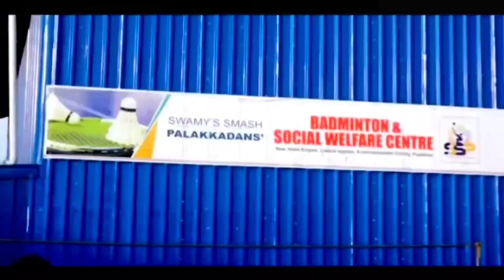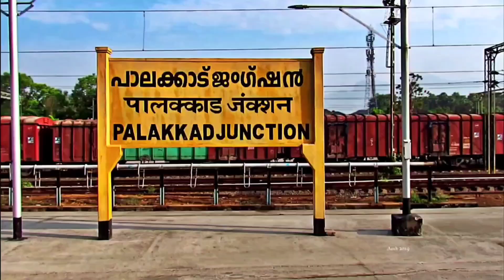SHAIKGOUSE/BASHEER VS SAIKIRAN/VIGNESH:SYED FIROZ AHMED MEMORIAL NATIONAL LEVEL BADMINTON TOURNAMENT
Syed Firoz Ahmed Memorial National level open badminton tournament held HD badminton arena Gudur, Tirupati.
The video shows the highlights between the Semifinal doubles match between Andhra Pradesh represented by Shaik Gouse and Basheer VS Telangana represented by Saikiran and Vignesh.

00:00 Highlights
01:31 Intro
02:03 First game
06:35 Second game

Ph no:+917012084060